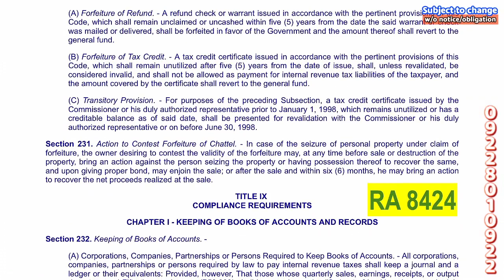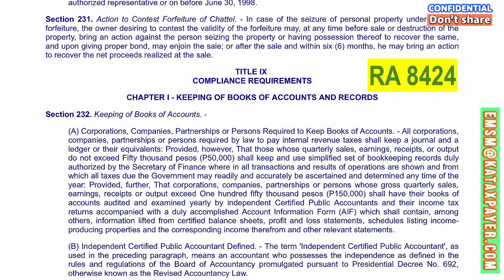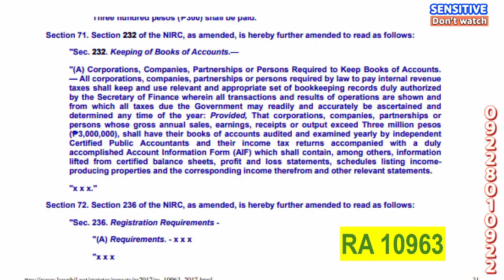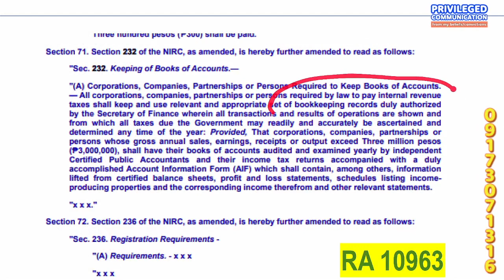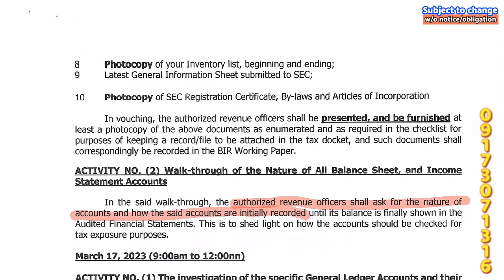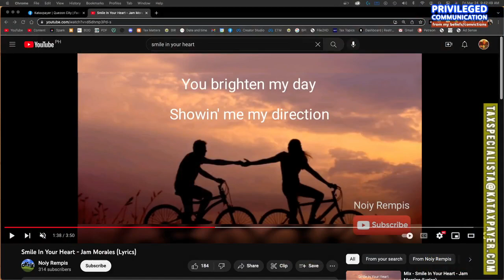2023 15 Simplified Tax Accounting Bookkeeping Records Authorised by Secretary of Finance Part 1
🤍Imagine your company's financial records as a map of a city. Without a map, it would be challenging to navigate and reach your desired destination. The same goes for your financial records. The government needs to navigate through your financial records to determine the taxes you owe.
The Secretary of Finance has authorized a simplified set of bookkeeping records that are easy to navigate, just like a map with clear directions. All transactions and results of operations must be recorded in these records. This is important because it helps you keep track of your financial performance and determine your tax liabilities accurately.

🤍There are several beauty and benefits of maintaining a simplified set of bookkeeping records authorized by the Secretary of Finance Section 232, RA 8424🤍HEART click mo to spread LOVE sa internet:
Easy to maintain: Simplified bookkeeping records are easy to maintain, as they only require basic accounting knowledge. You don't need to be a professional accountant to keep these records up to date.
Saves time: Keeping your records organized and up to date saves you time in the long run. You'll spend less time trying to figure out your financial position, and you'll be able to make better decisions quickly.
Helps you make better decisions: With accurate and up-to-date records, you'll have a clear understanding of your financial position, allowing you to make informed decisions regarding your business.
Ensures compliance: Maintaining proper records ensures that you're complying with the regulations set forth by the Secretary of Finance. This can help you avoid penalties and fines and keep your business running smoothly.
Facilitates tax compliance: Simplified bookkeeping records enable you to calculate and pay your taxes accurately and on time. By keeping track of all your financial transactions, you can ensure that you're paying the right amount of tax and avoid any legal issues.
In summary, maintaining simplified bookkeeping records authorized by the Secretary of Finance has several benefits, including easy maintenance, time savings, better decision-making, compliance with regulations, and facilitating tax compliance. By keeping these records, you can ensure that your business operates efficiently and effectively while complying with all legal requirements.